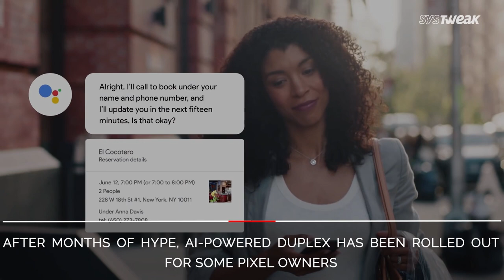Google’ Ai Powered Duplex Arrives At Pixel Phones & Apple’s Black Friday Uncovered | Systweak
Google Duplex a revolutionary AI system that makes phone calls on behalf of people has managed to stir since it was unveiled at Google’s I/O developer conference. And, now it is finally debuting in the market with Pixel phones. And, revealing the Best Black Friday Deals on Apple Products which will make you go crazy!